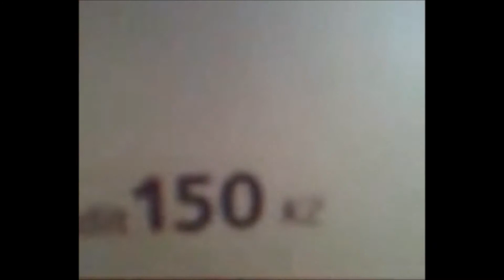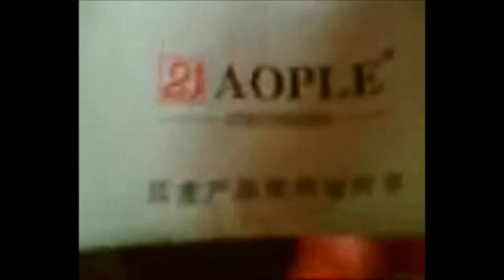Unboxing #02 New Headset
Tak a máme tu další unboxing a tentokrát je to s novými sluchátky. Tak si tenhle díl užijte.